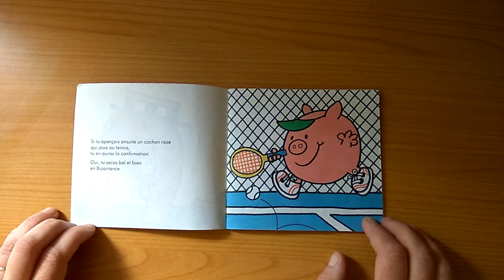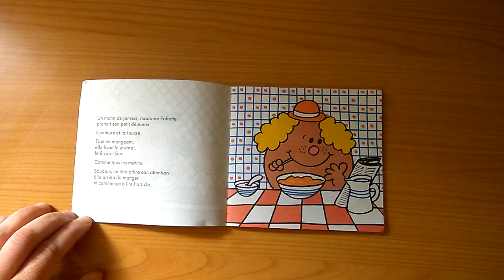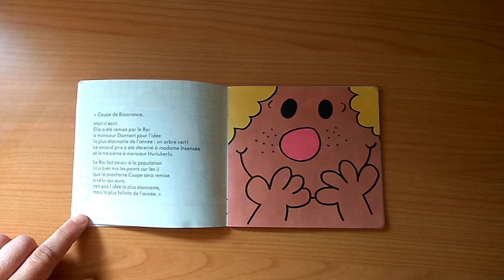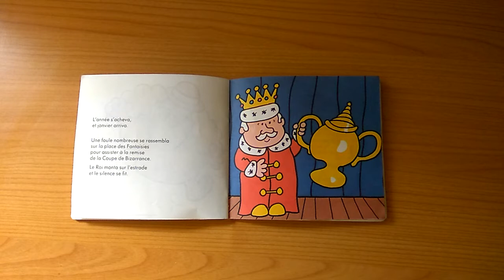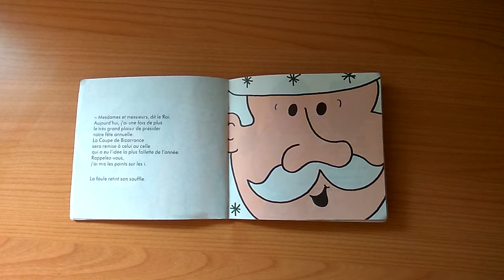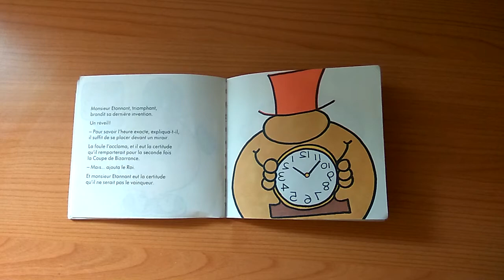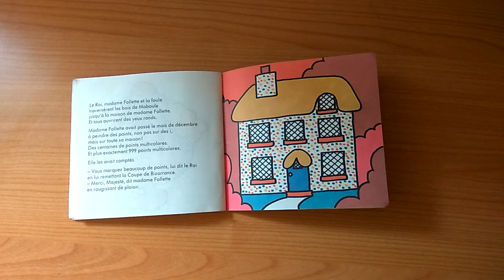Madame FOLETTE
Lecture jeunesse